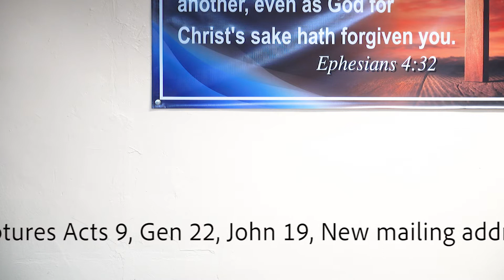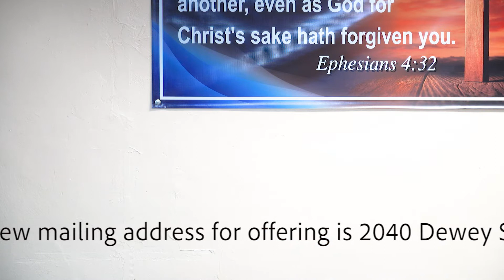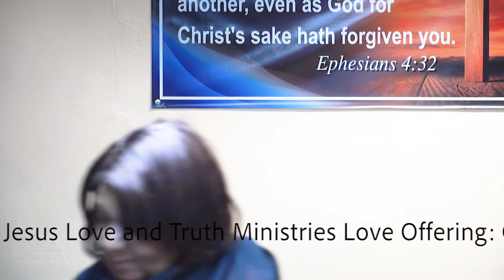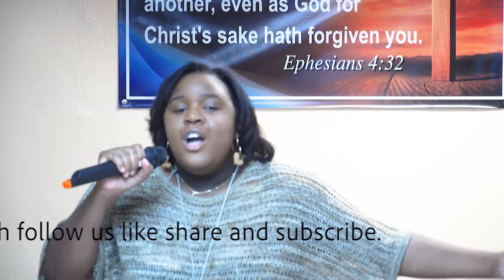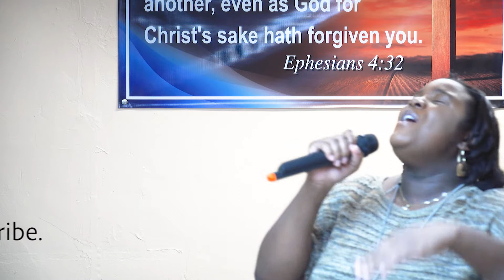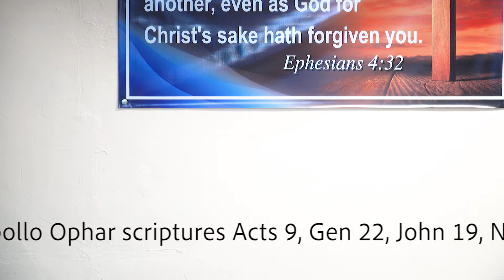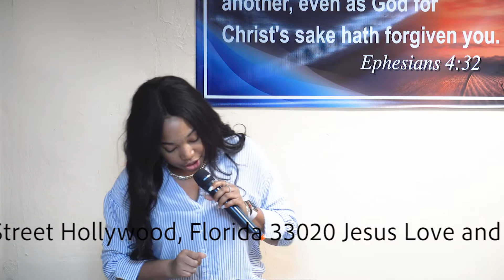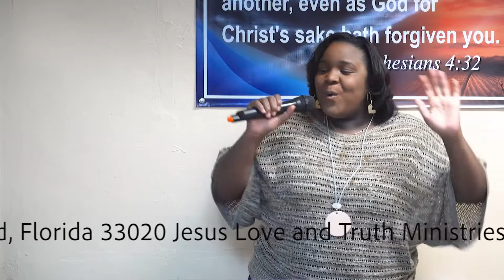Chosen Recap part 2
Chosen Recap 2- Pastor Apollo Ophar scriptures: Acts 9, Gen 22, John 19,
New mailing address for offering is 2040 Dewey Street Hollywood, Florida 33020